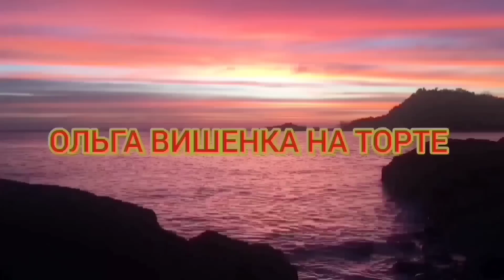НАИГРАННОЕ СЧАСТЬЕ, И ИСКРЕННЕЕ ОБЖОРСТВО. ПИРАТСКАЯ ЖИЗНЬ. ОБЗОР.